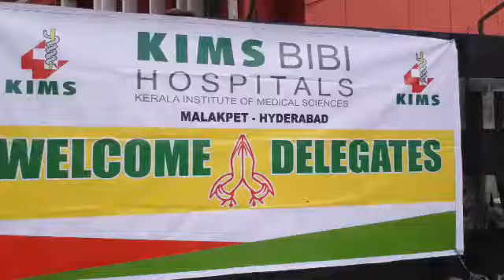DY CM MOHD MAHMOOD ALI VISITED KIMS BIBI HOSPITAL AND INAUGURATED RAPID ARCH MACHINE. DR. VIQAR SYED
DY. CM MOHD MAHMOOD ALI VISITED KIMS BIBI HOSPITAL AND INAUGURATED RAPID ARCH MACHINE. DR. VIQAR SYED. REPORT BY LATEEF KAMRAN.